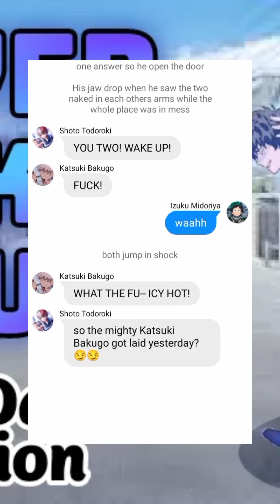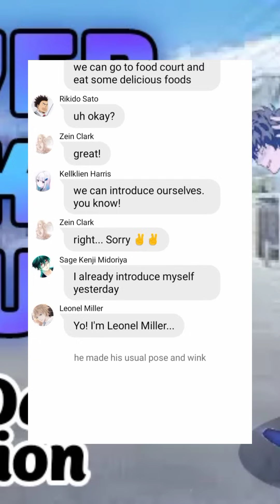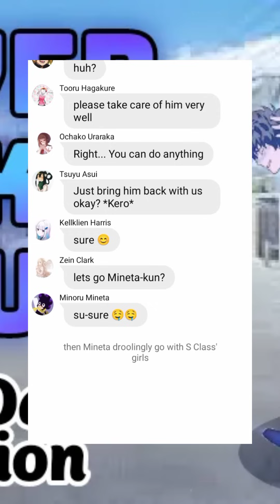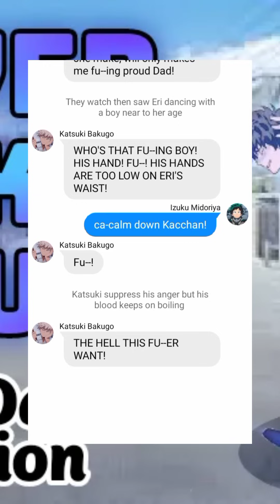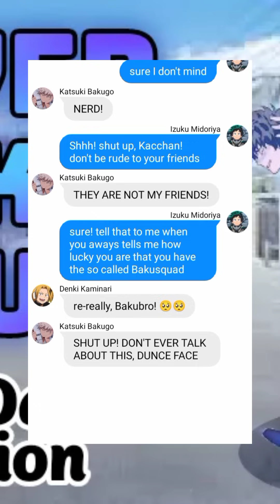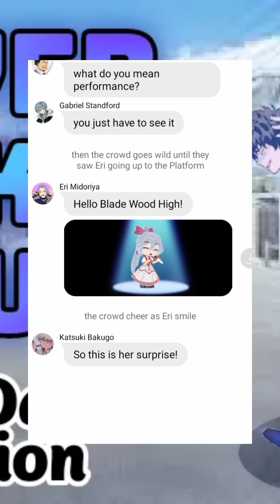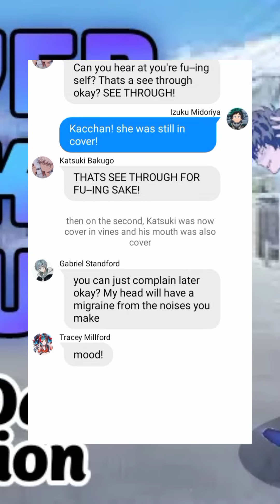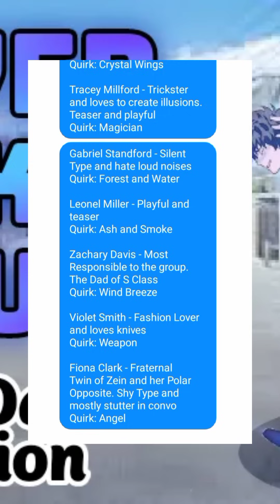Moved Deku AU || BakuDeku || Part 3